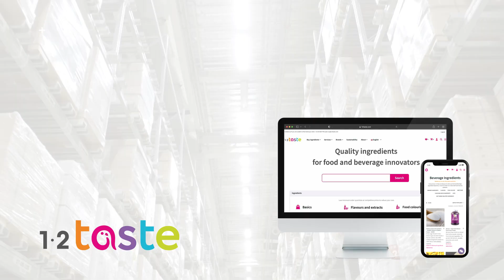Creating a winning prototype - IMAG Organics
1-2-Taste Talks Food Ingredients: Creating a winning prototype

In this series of podcasts, 1-2-Taste’s Jasper Schouten speaks with ingredients suppliers about market trends, product innovation, best practices, supplier challenges, and more. In this video he discusses the SME bakery’s journey to a successful new product with Peter Naylor of IMAG Organics. They dive into the second step of the journey: Creating a winning prototype.

To make the best use of new ingredients, turn to your suppliers for insight. During our chat Peter Naylor talked about how agave syrup comes in several colours. Darker versions offer the most flavour, but they can also affect the colour of your product. Which one works best for your prototype? ‘Alternative’ products can also have benefits you might not have considered – but the supplier has! Agave, for example, can also increase fibre, act as a prebiotic, and even replace some fat in your products, for spongier cakes and crispier biscuits.

1-2-Taste can help you overcome your supply challenges, with a wide portfolio of ingredients; transparent, competitive pricing; an interface that makes it easy to find suppliers and order; minimal order quantities; and technical product development support.

Enjoy listening/watching!